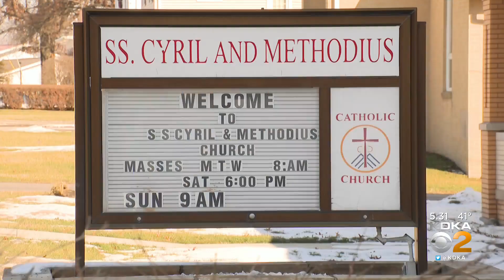Fayette County Priest Accused Of Inappropriate Behavior With 19-Year-Old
A Fayette County priest accused of inappropriate behavior with a teenager has now left the parish; KDKA's Shelley Bortz reports.